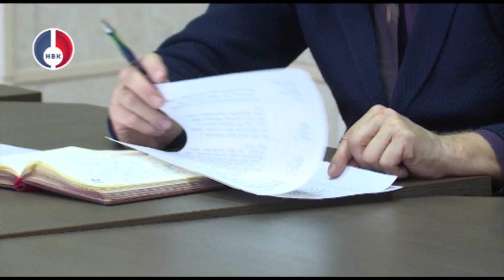Заседание Транспортной комиссии